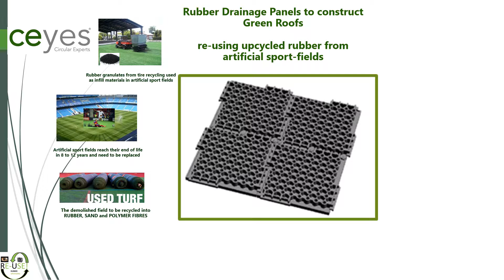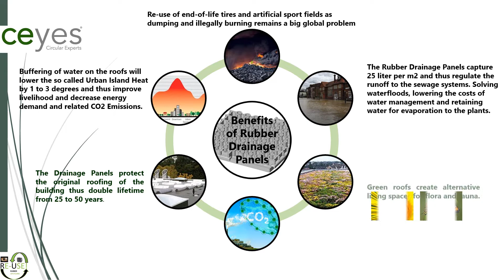Rubber Drainage Panels for Green Roofs & Water Buffering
Rubber Drainage Panels for Green Roofs & Water Bueffering